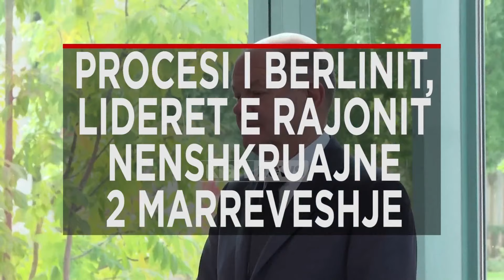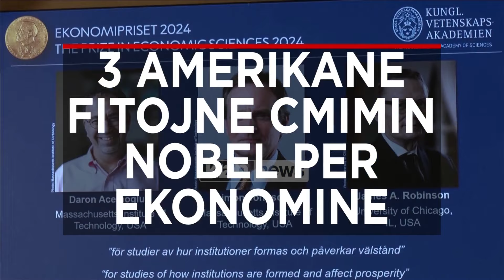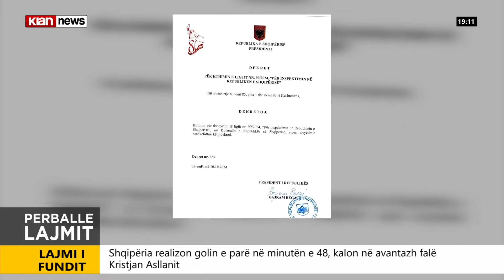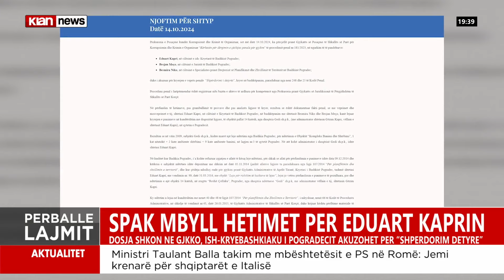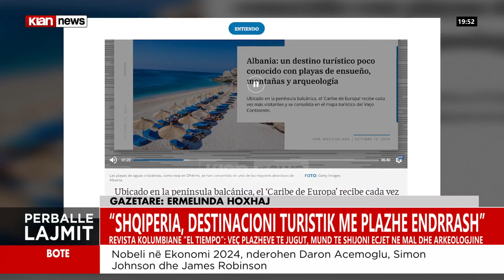Klan News – Edicioni i lajmeve, ora 19:00